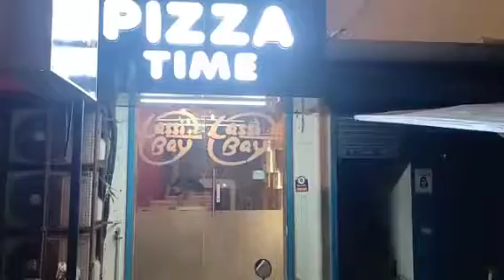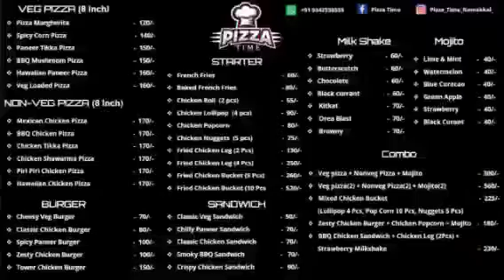Pizza Time 🍕🍔🍗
shop time 10.30am to 11pm
instagram I'd: pizza_time_namakkal_

location: mohanur road, Ayyappan Kovil temple namakkal